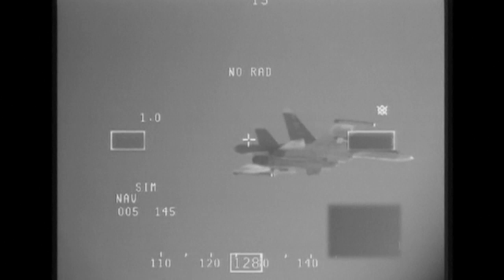NATO fighter jets intercept Russian military aircraft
A new video has emerged of NATO fighter jets intercepting a number of Russian military planes over the Baltic Sea. Report by Sarah Kerr.

Like our tunes?

More stories from ODN:

Why are superbugs set to be the biggest threat to humanity?